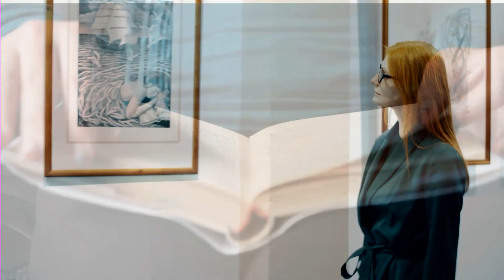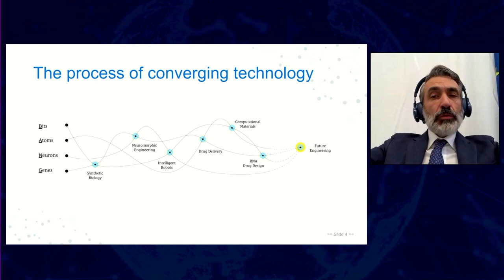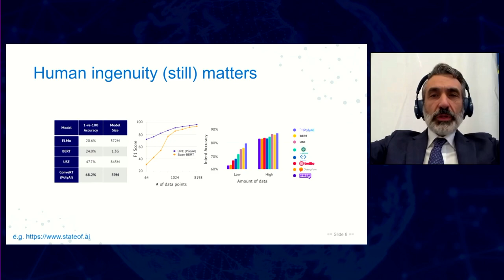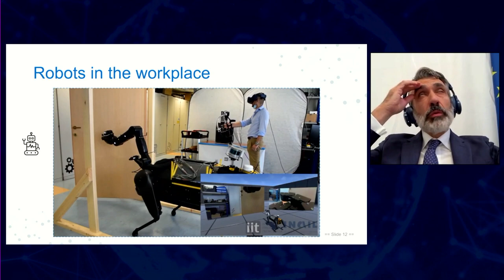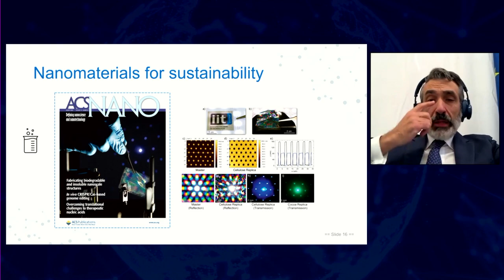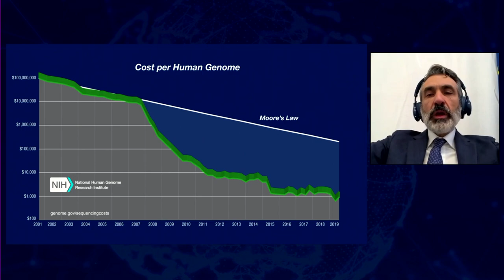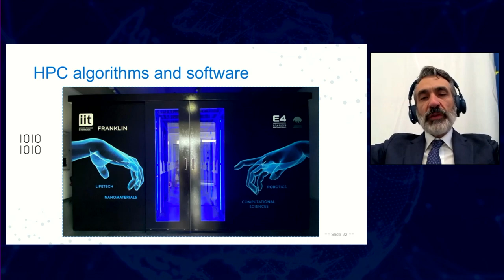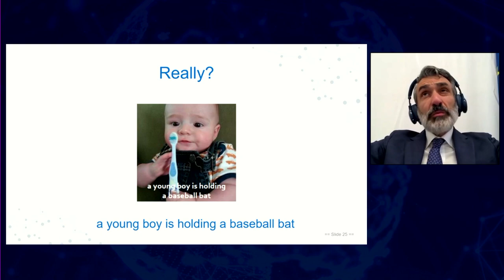La sfida della Sustainable innovation, Giorgio Metta - Festival del Futuro 2022 - 25/11/2022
L'intervento di Giorgio Metta, Direttore scientifico dell’Istituto Italiano di Tecnologia nel corso della seconda giornata del Festival del Futuro.